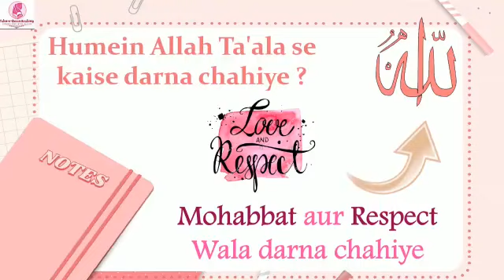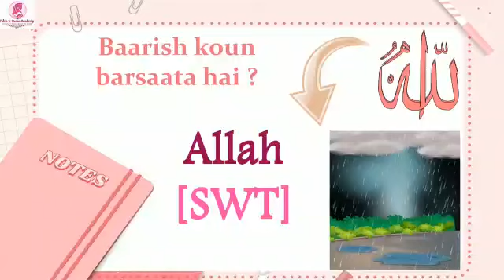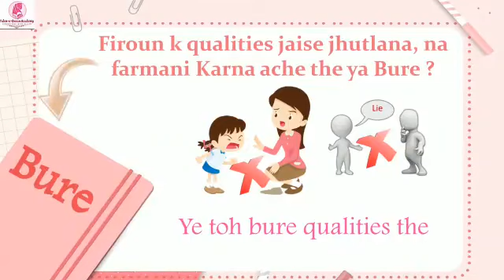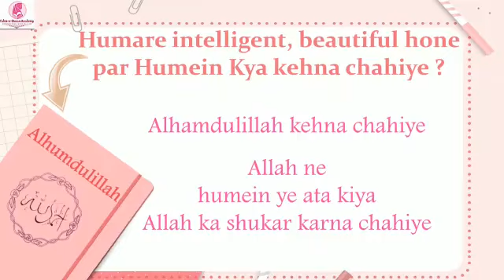Surah An-Nazi'at : Part 2 | Tiny Stars | Kids Special Juzz 30 Course | By Ayesha Fatima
Surah An-Nazi'at : Part 2
Kids Special Juzz 30 Course
By Ayesha Fatima
Fahm-E-Qur'an Academy

Jazakumullahukhair